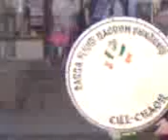st. patricks day in kilkeel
banna fliuit naoimh phadraig playing free derry at the display the bands home town of kilkeel